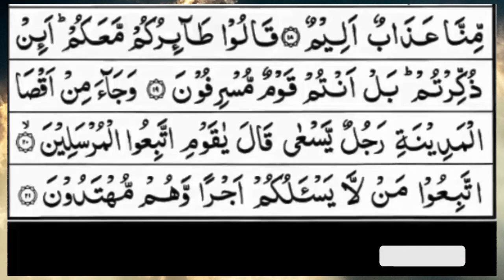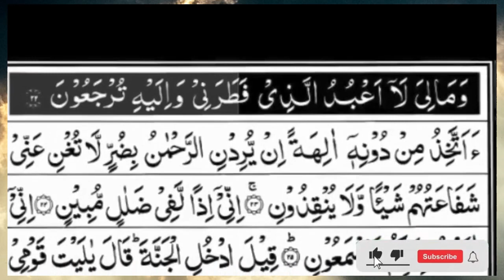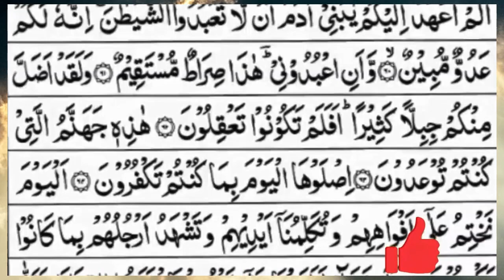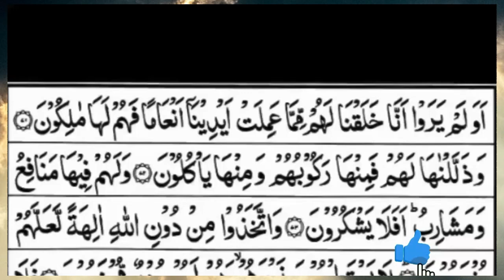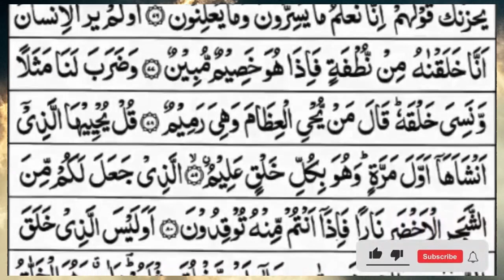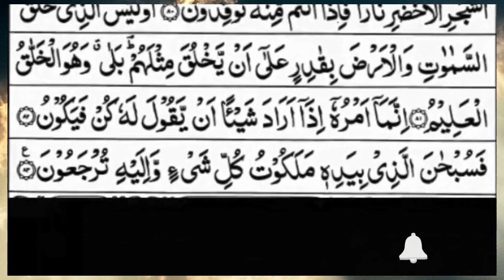Surah Yasin (Yaseen) | Full With Arabic Text | (Episode 1670 ) | Surah Yaseen Beautiful Recitation